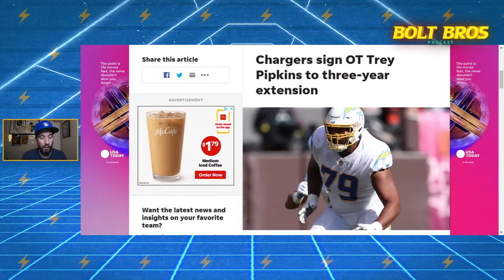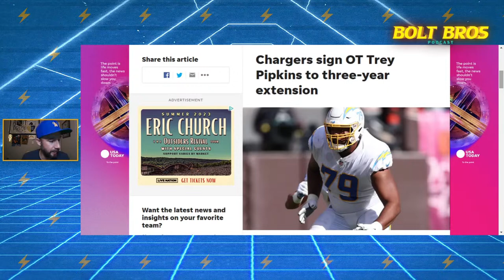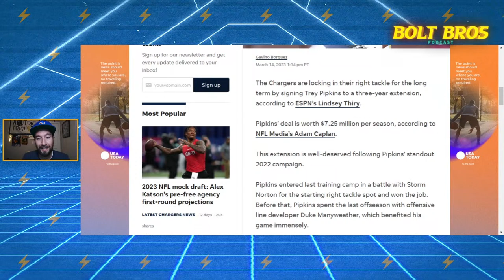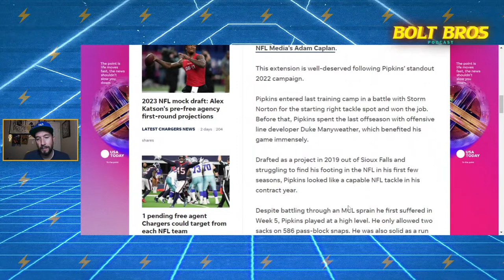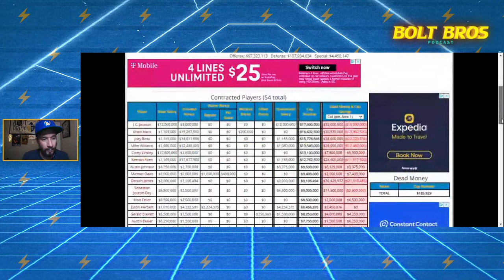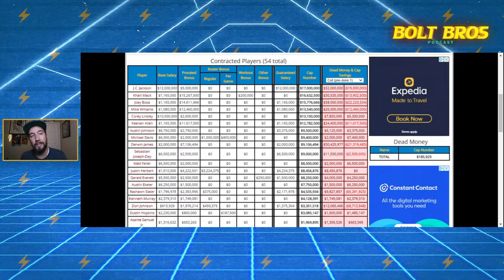Chargers Sign Trey Pipkins on a 3 year Extension!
Big move for the Chargers to keep Trey Pipkins back with the Chargers on an extension! Lets gooo!

The most legendary brothers you know so well return for another video about the Los Angeles Chargers!

Merch!